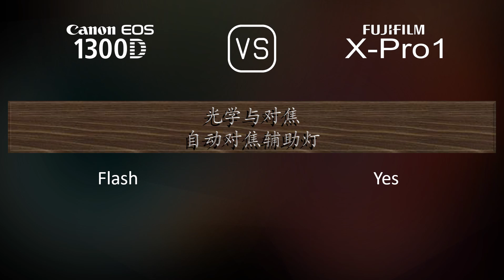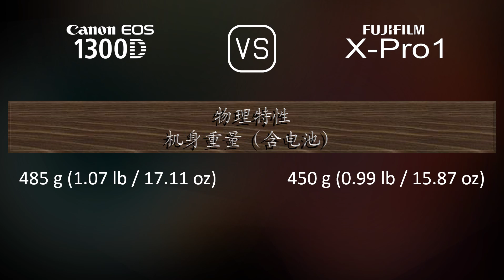Canon EOS 1300D 与 Fujifilm X-Pro1 的规格比较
本视频是 Canon EOS 1300D 与 Fujifilm X-Pro1 的功能概述和规格比较 (comparison of specifications)，希望对您有所启发。感谢您的支持。

00:25 推出
00:33 机身
00:40 传感器
01:01 图片
01:16 光学与对焦
01:41 屏幕
01:58 取景器
02:13 摄影功能
03:06 录像功能
03:20 贮存
03:24 连接性
03:49 物理特性
04:07 杂项